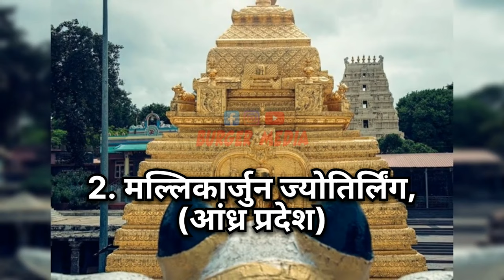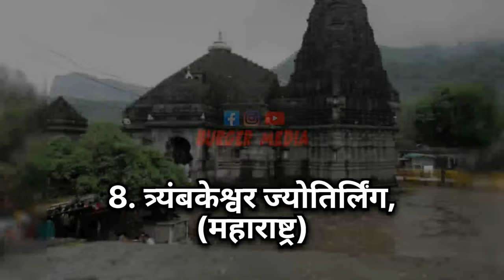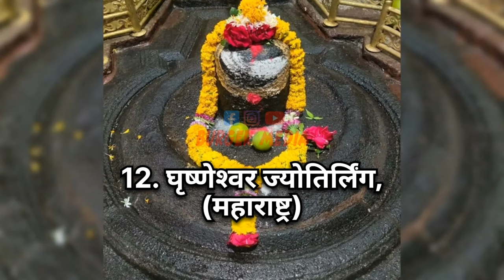12 ज्योतिर्लिंग के नाम और स्थान🙏(12 JYOTIRLINGA NAME,IMAGES AND PLACES)GOD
Dwadash Jyotirlinga Darshan: There are 12 Jyotirlinga in India. In today's video, we will see 12 Jyotirlinga & will learn about the traditional story of these 12 Jyotirlingas.

12 Jyotirlinga Darshan in Hindi | भारत के बारह ज्योतिर्लिंग के दर्शन
भारत में 12 ज्योतिर्लिंग हैं जो भारत के विभिन्न भागों में स्थित हैं | लेकिन क्या आप 12 ज्योतिर्लिंगों के नाम जानते हैं, क्या आप जानते हैं कि 12 ज्योतिर्लिंग कहां हैं और उनकी पौरणिक कथा क्या है | इस वीडियो में हम 12 ज्योतिर्लिंग के दर्शन करेंगे और पौरणिक कथा के बारे में जानेंगे ।

Below are the names of 12 Jyotirlinga which are covered in the video:
1) Somnath Jyotirlinga
2) Mallikarjuna  Jyotirlinga
3) Mahakaleshwar Jyotirlinga
4) Omkareshwar Jyotirlinga
5) Baidyanath  Jyotirlinga
6) Bhimashankar Jyotirlinga
7) Rameshwar Jyotirlinga
8) Nageshwar Jyotirlinga
9) Kashi Vishwanath Jyotirlinga
10) Trimbakeshwer Jyotirlinga
11) Kedarnath Jyotirlinga
12) Ghrishneswar Jyotirlinga